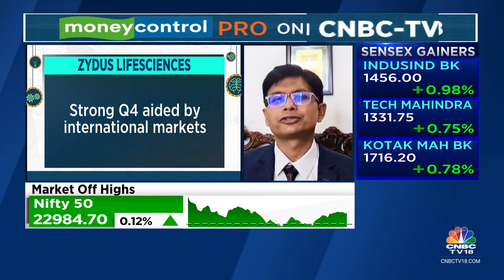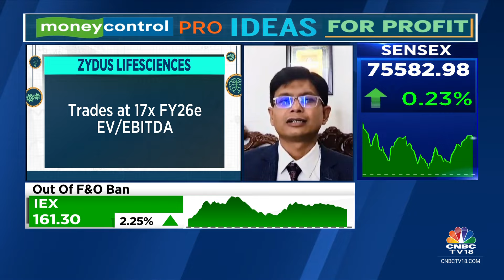Moneycontrol Pro Ideas For Profit: Zydus Lifesciences | CNBC TV18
MC Pro | In our special segment 'Ideas For Profit', moneycontrol.com's Anubhav Sahu tells us why Zydus Lifesciences is an interesting stock to bet on.

n18oc_business